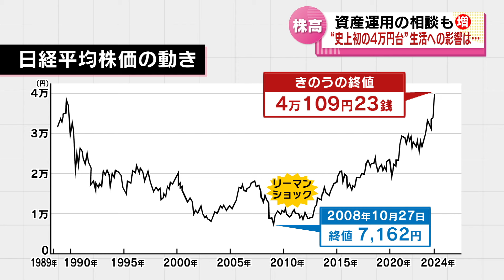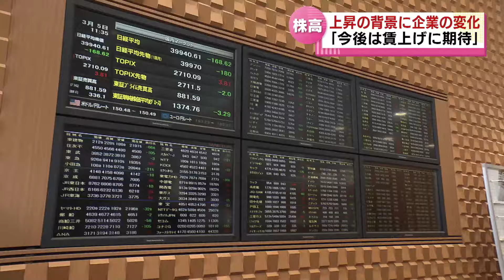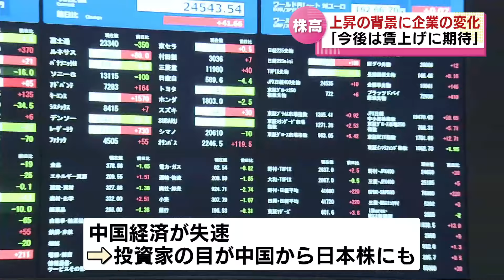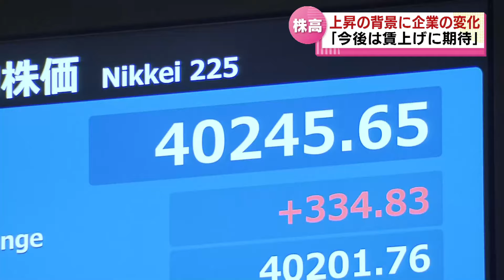【史上初の４万円台】日経平均株価 “バブル超え”で生活へ影響は 上昇の背景に企業の変化 《新潟》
2024年3月5日放送

東京株式市場で日経平均株価が3月4日、史上初めて4万円台に到達しました。その背景と私たちの生活への影響を取材しました。